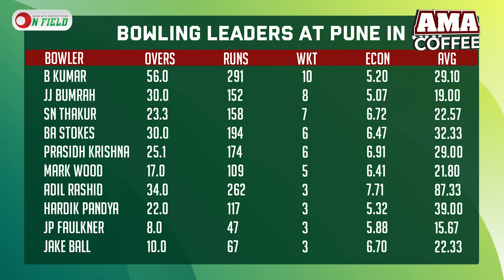ভারত বেশী অহং'কারী, ওদের ধরায় দিবানি। || On Field 2023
𝐇𝐎𝐒𝐓
𝙎𝙮𝙚𝙙 𝘼𝙗𝙞𝙙 𝙃𝙪𝙨𝙨𝙖𝙞𝙣 𝙎𝙖𝙢𝙞
1st DIV. Cricketer and Cricket Analyst

𝐏𝐫𝐨𝐝𝐮𝐜𝐭𝐢𝐨𝐧
ON FIELD